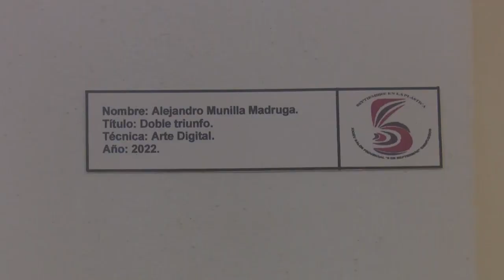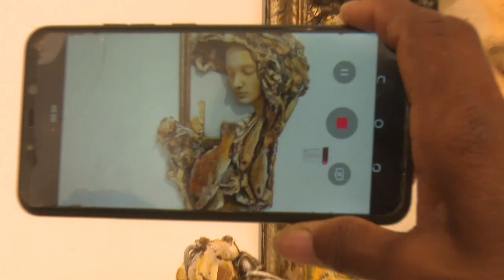Resumen cultural Cienfuegos 2022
Compilamos las actividades más relevantes del sector de la Cultura en Cienfuegos en el año 2022.